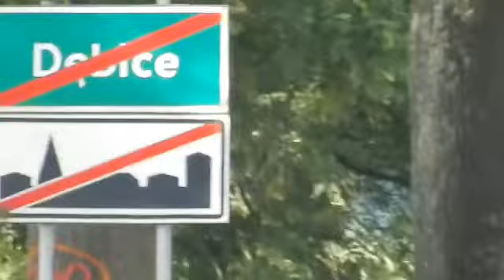DĘBICE - wioska 1-go bocianiego gniazda z 2-ma młodymi boćkami : 30.07.2018/8:15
DĘBICE - bocianie gniazdo i 2 młode boćki  : 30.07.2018